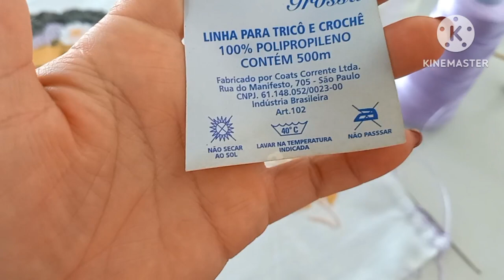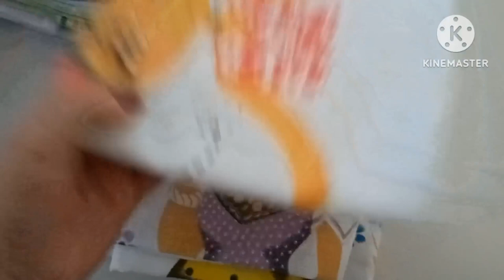💥📿ROTINA CASA E CROCHÊ PRODUÇÃO A TODO VAPOR